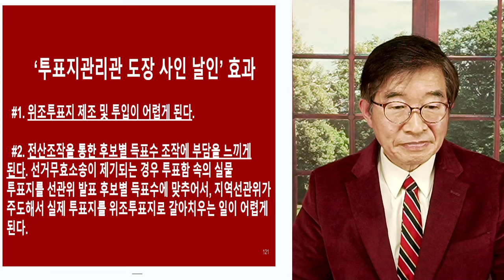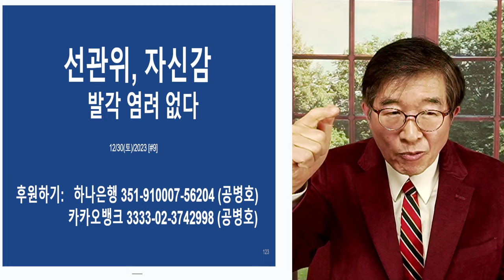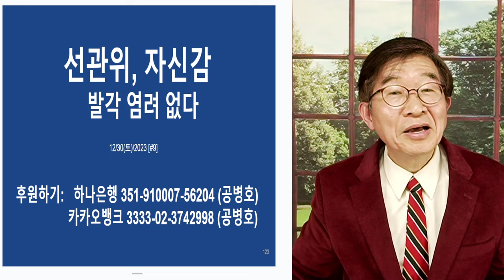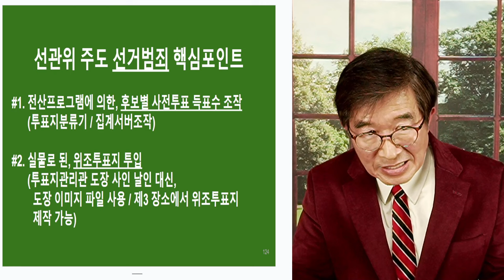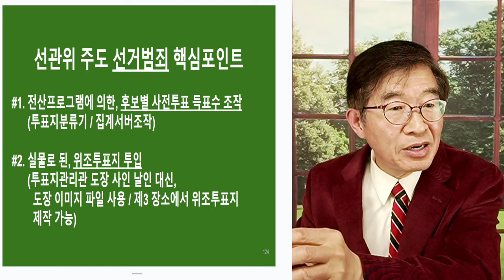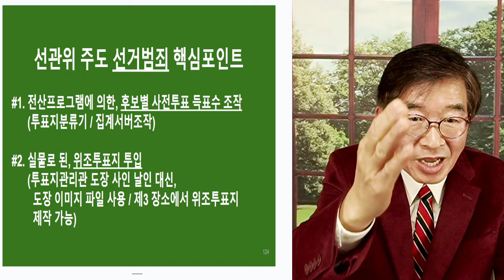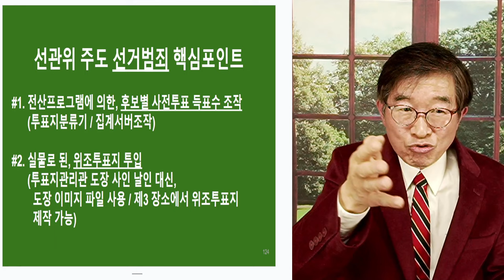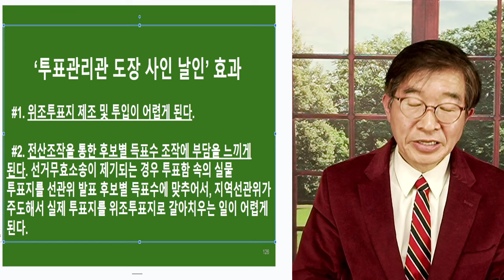선관위, 자신감 / 원하는 만큼 제조 가능 [공병호TV]